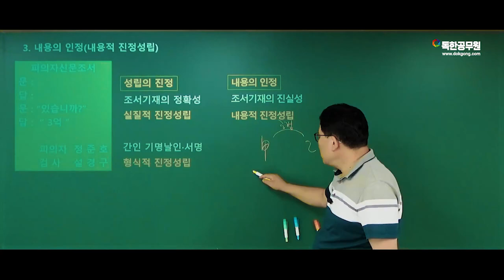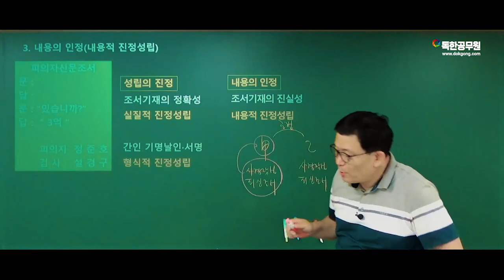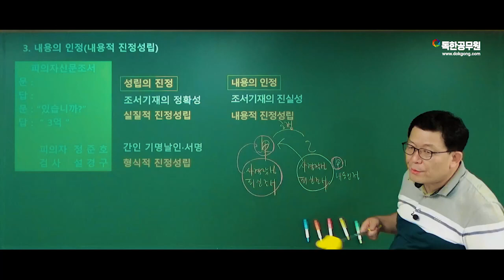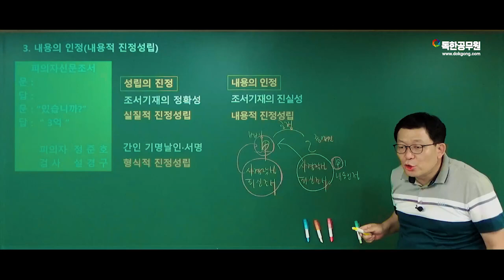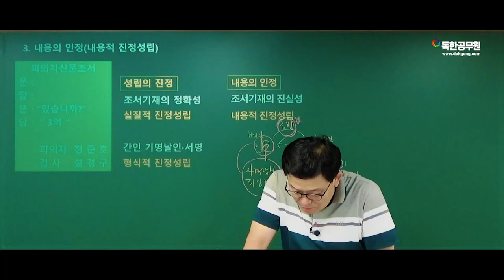[허성규 형사소송법] 중요체크!!! 오해할 수 있는 '공범인 공동 피고인에 대한 사경작성 피신 조서' 알아보기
허성규 형사소송법 정규강의는 "독한공무원" 사이트에서 이용하실 수 있습니다.

합격에 필요한 자료와 강의는 카페에서 무료 배포하고 있습니다~! :)